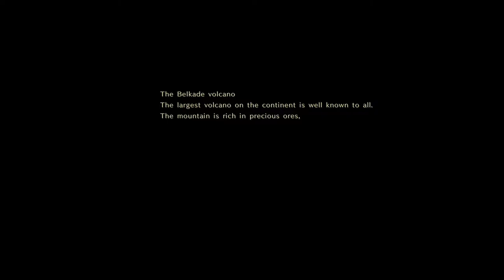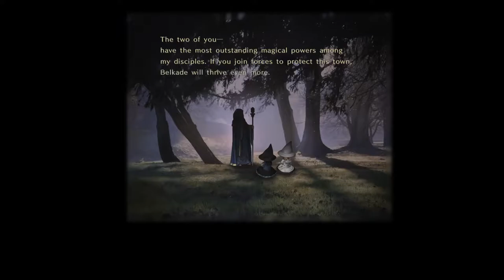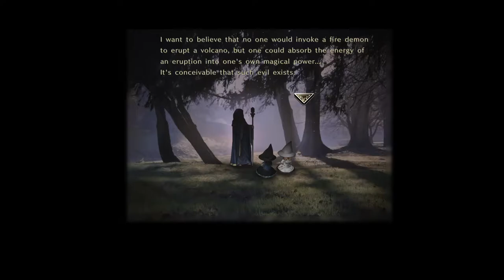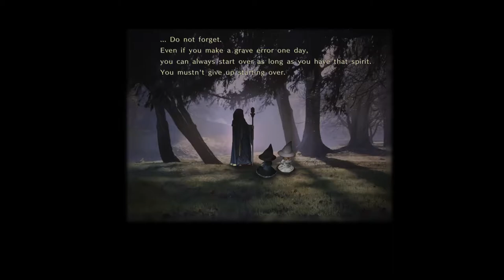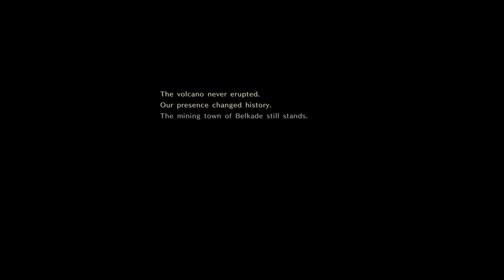[Eng/Hard] Astlibra Revision Part 3 Belkade Volkano - Demon God Aguni Boss / Chapter 3 PC English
Confront time and fate in the 2D action RPG, Astlibra Revision. Explore meticulously crafted worlds, fight brutal boss battles, and upgrade your skills to take down enemies lurking around every corner.